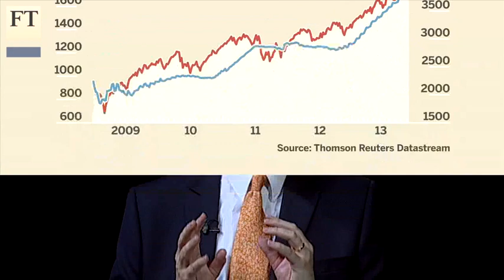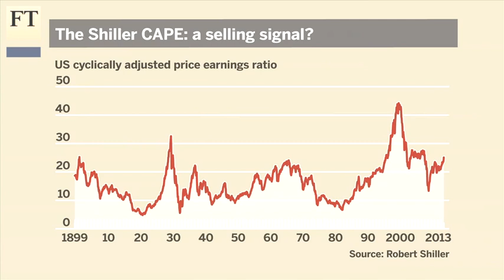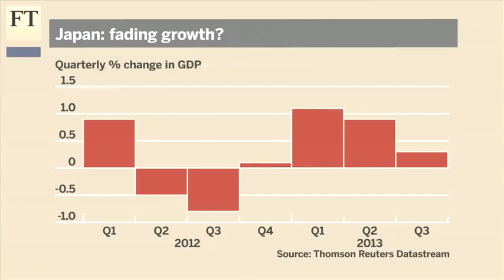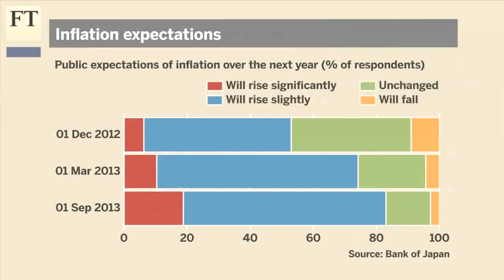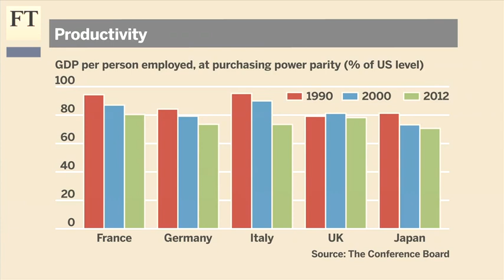2014: US and Japan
John Authers on whether equities in the US and Japan can match 2013
The S&P 500 in the US rose more than 30% in 2013. Can it repeat that while investors are being weaned off easy money? Japan's markets did even better but while it looks as if Abenomics can deliver inflation, can it really deliver growth? John Authers analyses